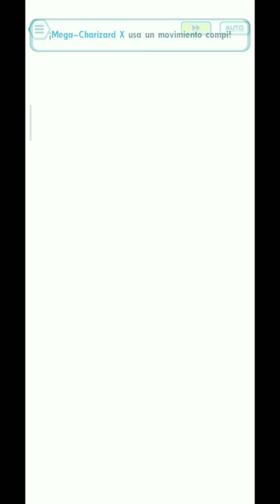Vs. KRIS - Extreme Battle Event |Pokemon Masters Ex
VS. KRIS - TRIO OF JUSTICE: Combate Extremo |Pokemon Masters Ex|